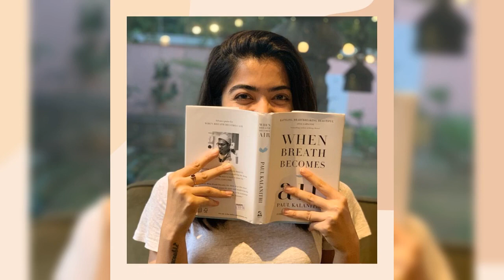National Crush Rashmika Mandanna Amazing Pictures For You